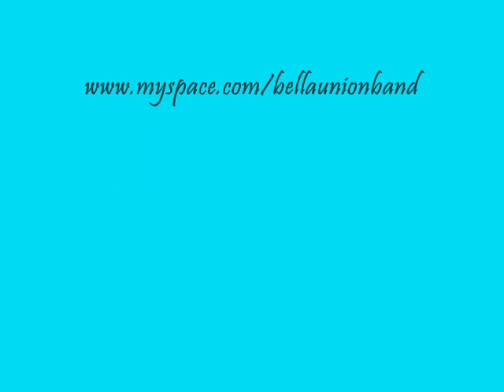Bella Union - What Can I Say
Greek melodic pop band from Athens, Greece. Formed in 1992 and this single is their 1rst one.
"What Can I Say" is the B' Side of the single "Spring" (Pegasus Records 1994).
I believe  this is one of the best songs they ever made!
Line up:
Bessy - Vocals
Alex - Guitars
Andreas - Guitars
Mandas - Bass
Loukas - Drums